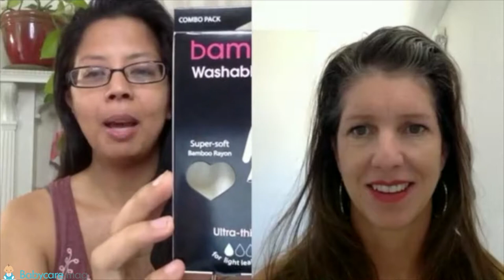Interview with Kerry Gilmartin - Founder of Bamboobies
Kerry Gilmartin Founder of Bamboobies Full Interview with Reese Leyva Natural Birth Mentor and Contributing Editor at BabyCareMag.com and BabyPrepping.com.

Find us on your favorite media!